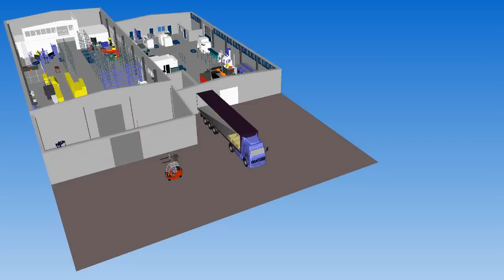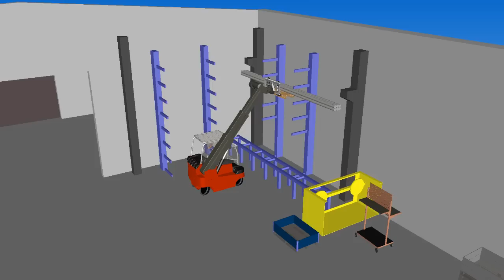MaxTruck 2T Handling long loads